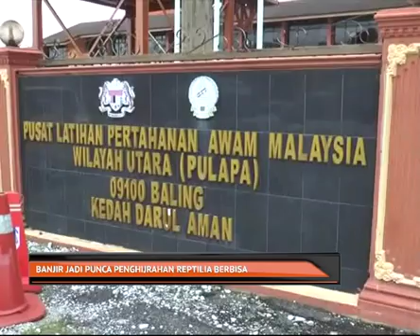Banjir jadi punca penghijrahan reptilia berbisa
Orang ramai diingatkan agar sentiasa berwaspada dengan kehadiran ular berbisa susulan kejadian banjir yang melanda beberapa negeri ketika ini.